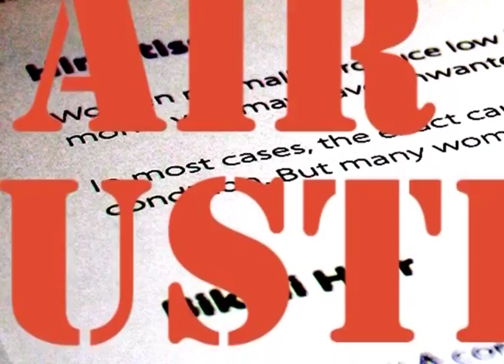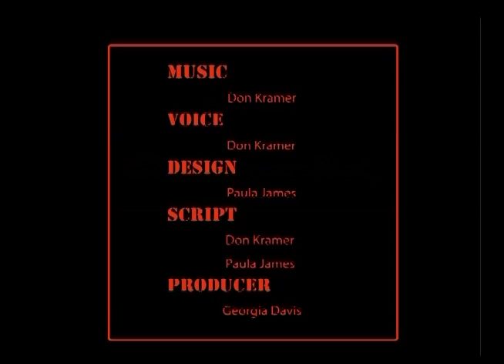History of Electrolysis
Permanent Hair Removal by Electrolysis